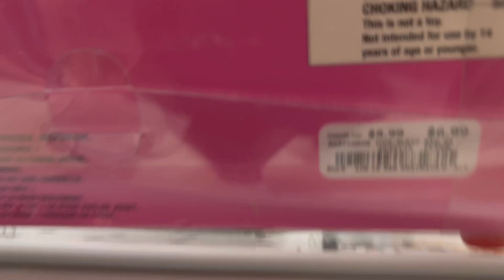❤️ HELLO KITTY at BURLINGTON 🤍Hello Kitty Lovers Shop With Me! ❤️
Hey Loves!!
Today we are Shopping really quickly at BURLINGTON for all things HELLO KITTY! We are shopping at BURLINGTON Curryford road, Orlando, Florida, United States. Xoxo

➡️ MUSIC is from EDIDEMIC SOUND

Welcome to our community where we shop together and share sales, deals & all thing girly!